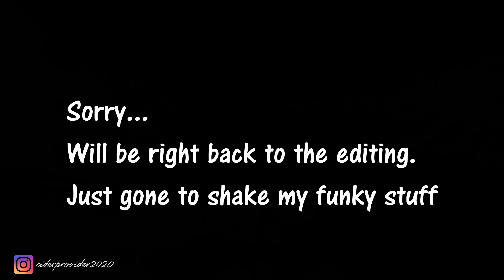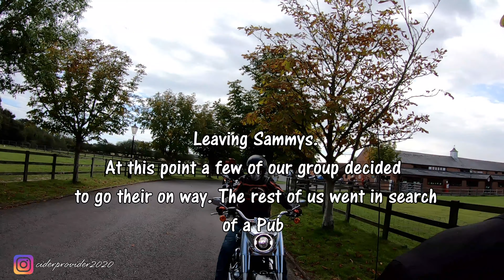Sammy Millers Ride Out With Wiltshire Harley Riders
A great ride out on my Harley-Davidson 2020 Ultra Limited.
Once again on a Sunday, we all met at Choppers Cafe Near Malborough Harley riders from all over Wiltshire  Oxford and Bristol came together for this ride down to Sammy Miller's motorcycle museum in the New Forest.

Canon G7X Mark ii
GoPro 7
GoPro 8
Canon 80D
Canon 60D
Rode Videomic Pro
Zoom H5
iPhone 7